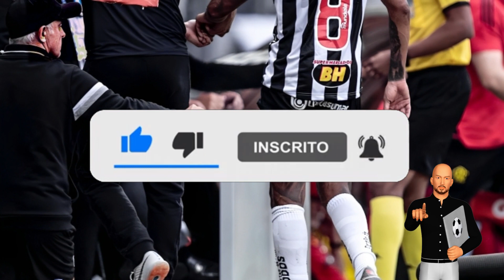ALO NAÇÃO! AGIU RAPIDO! SAIU AGORA! NOTICIAS DO VASCO HOJE ULTIMAS NOTICIAS DO VASCO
Olá Torcedor Vascaíno, eu separei pra você um super presente especial, eu não podia deixar você de fora dessa, muitos torcedores já estão faturando de 100 a 500 reais por dia apenas assistindo jogos e partidas de futebol, clique nesse e venha fazer parte desse time que só ganha

Seja Bem Vindo ao Canal Noticias do Vasco. Aqui possuímos o compromisso de postar todos os dias as ultimas noticias do vasco, se você é torcedor fiel do Cruzmaltino, e não quer perder as novidades do vasco, como: noticias do vasco globo esporte hoje, noticias de hoje do vasco, noticias do vasco hoje ao vivo, e ainda ter acesso a informações do vasco  em primeira mão. Faça parte dessa família de Vascaínos Apaixonados.

Creditos Foto: Pedro Souza, Thiago Ribeiro